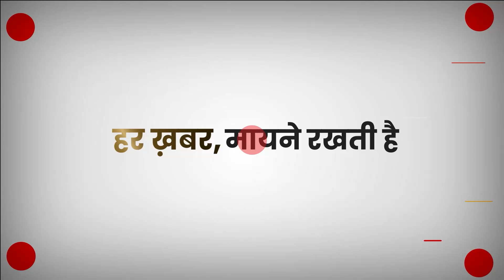Hamas Commander Killed: युद्ध के 32वें दिन हमास का एक और कमांडर Jamal Musa ढेर | War Day 32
Hamas Commander Killed: इजरायल और हमास युद्ध को 32 दिन हो गए हैं। इस बीच इजरायली सेना को एक और बड़ी कामयाबी मिली है। बता दें कि इजरायल ने हमास के और कमांडर को ढेर कर दिया है। इस कमांडर का नाम जमाल मूसा बताया जा रहा है।

Hamas Commander Killed: It has been 32 days since the war between Israel and Hamas. Meanwhile, the Israeli Army has achieved another major success. Let us tell you that Israel has killed another Hamas commander. The name of this commander is said to be Jamal Musa.